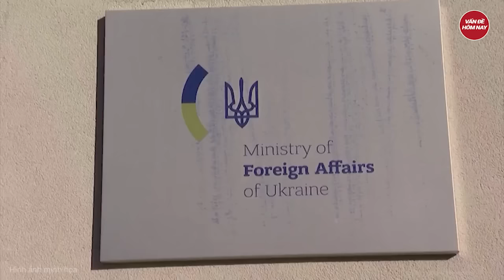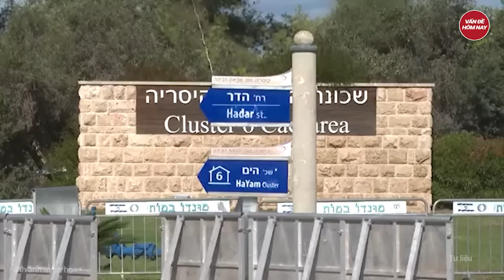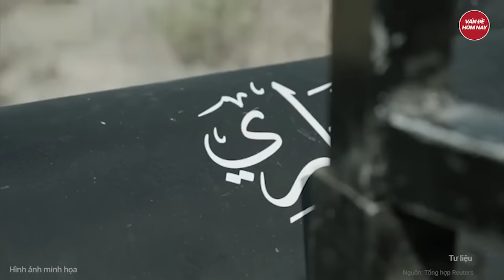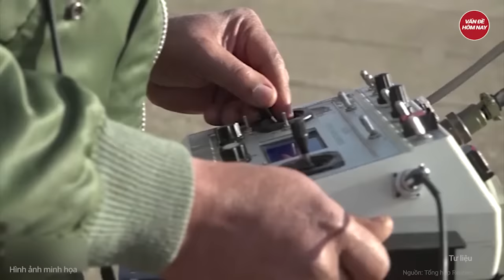Thời sự quốc tế: Xuất hiện ‘cửa sáng’ cho Ukraine, châu Âu ‘nín thở’ chờ ông Biden hành động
Nga Ukraine mới nhất | Thời sự quốc tế: Xuất hiện ‘cửa sáng’ cho Ukraine, châu Âu ‘nín thở’ chờ ông Biden hành động
Vừa qua, Tổng thống Ukraine, ông Volodymyr Zelennsky đã có chuyến công du tại London, Rome, Berlin và Paris để trình bày “kế hoạch chiến thắng” của mình với các nhà lãnh đạo châu Âu. Đáng chú ý, nhiều thông tin cho thấy việc kết nạp Ukraine vào NATO là một trong những điều kiện quan trọng trong kế hoạch của người đứng đầu Kiev.